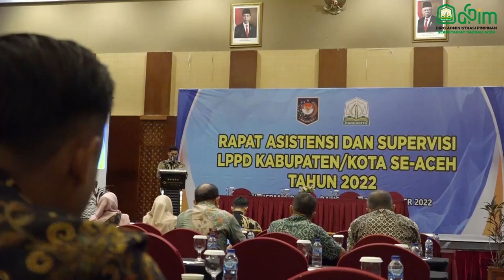Karo Pem Otda Buka Rapat Asistensi dan Supervisi LPPD se-Aceh